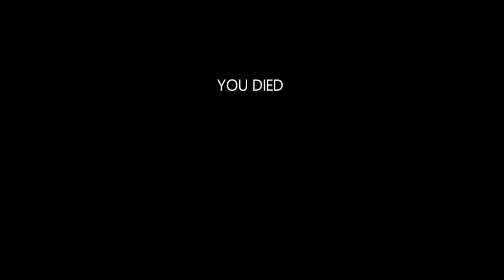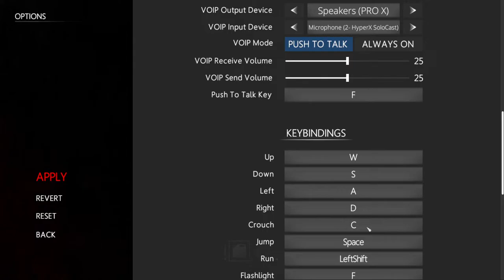I am not ready for this... | In Silence